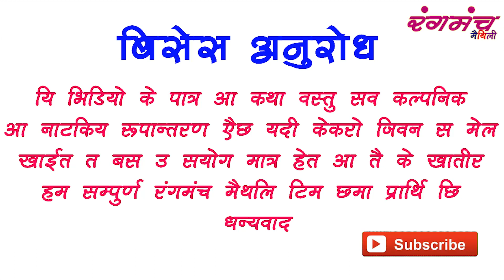तोतला और बहिरा 😂😃 || Bahira aur Totla || Maithili Comedy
| Maithili Comedy Video | Maithili Video | Maithili Rangmanch
स्वागत है आपलोगो को
ईसमे मैथली गित  संगीत का वीडियो  और मिथलांचल के  बिसायबस्तु के नाटकीय कॉमेडी रूपांतरण सहित के छोटा  वीडियो कथा आपसब  के समछ में हम सब पडोसने की   कोसिस में है कोनो सलाह सुझाब  कमेंट में जरूर रखीयेगा ।